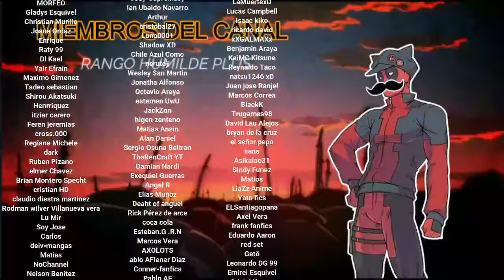Reencarnado En One Piece | Parte 3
➥ SINOPSIS:
¡Todas las cosas de este mundo, convertidas en cenizas, llamas que fluyen como espadas! Cruzando al mundo de los piratas (el mundo de One Piece), en la era de los piratas, Roja de hace once años obtuvo un sistema Sword Soul que le permite fortalecerse infinitamente y extraer varios tipos de habilidades. Llama que fluye como una espada (Ryūjin Jakka), Flor espejo, Luna de agua (Kyoka Suigetsu), Colmillo lunar Perforador del cielo (Getsuga Tensho), Mil flores de cerezo (Senbonzakura)…… “Si esta espada desciende, puedes morir asado .” Roja miró a Akainu frente a él y dijo seriamente.